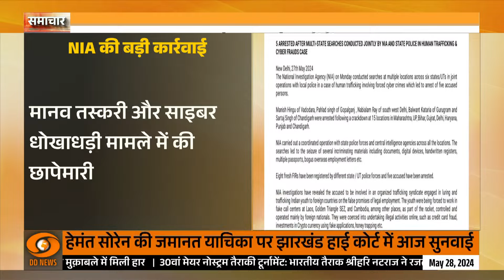दिल्ली से वाराणसी जा रहे Indigo के विमान में बम की ख़बर, विस्तार से अन्य अहम ख़बरें | Samachar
दिल्ली से वाराणसी (Varanasi) जा रही इंडिगो की फ्लाइट को बम से उड़ाने की धमकी मिली है। फ्लाइट टेक ऑफ करने से थोड़ी देर पहले फ्लाइट में बम होने की सूचना मिलने से यात्रियों में हड़कंप मच गया। विमान को जांच के लिए एक आइसोलेशन बे में ले जाया गया है। फ्लाइट को खाली कराकर तलाशी ली जा रही है।